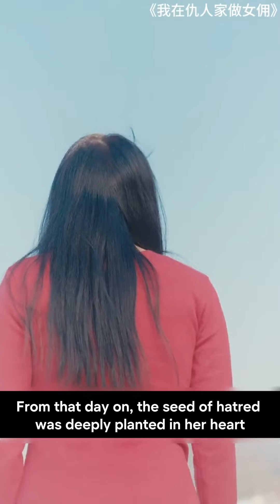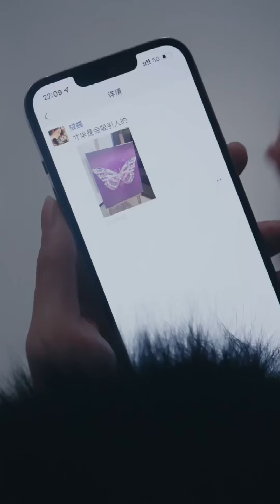The Maid Serves Her Revenge Cold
Welcome to SunnyDrama 🌞 bring you your daily dose of C-drama 🎠
🎆Also, Follow @NovelSnackShorts